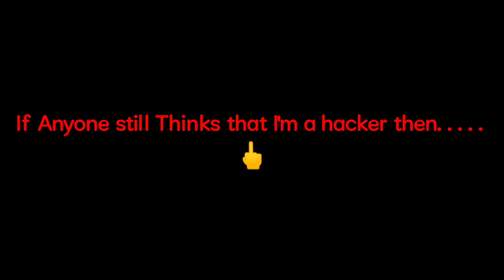Stop calling me a Hacker | Again a Proof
Those who still thinks that I hack specially "confidqnt". Just fk urself. I don't care. The truth is that I'm not a hacker!